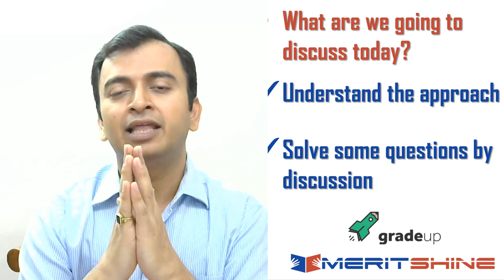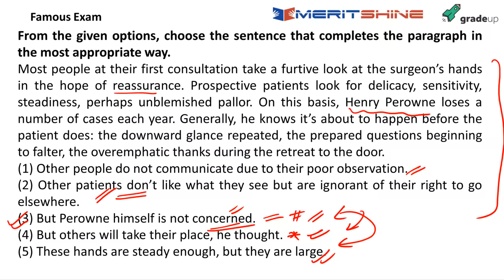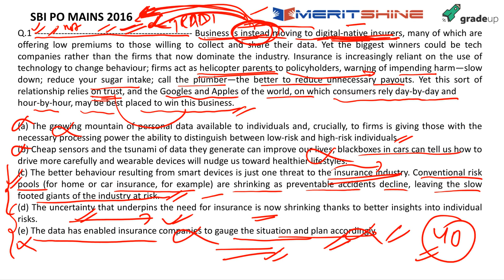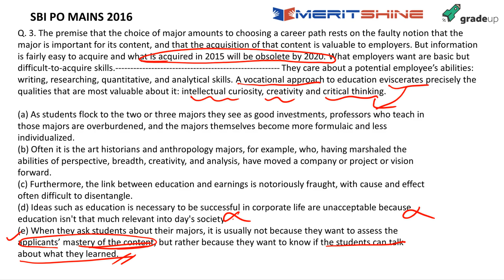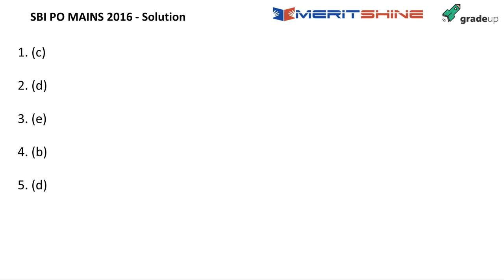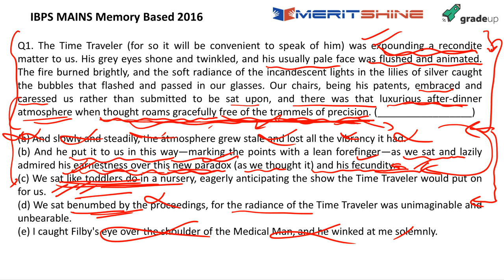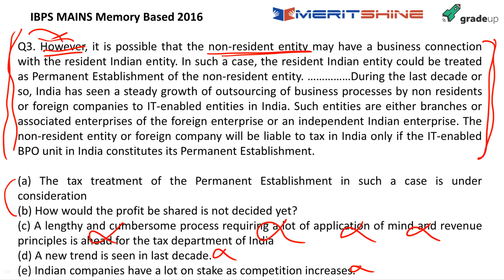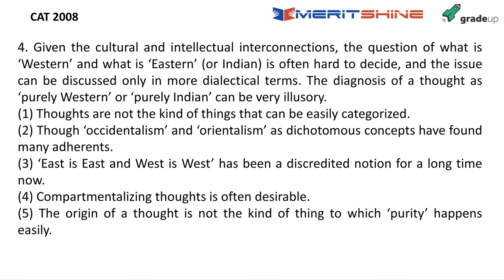Paragraph Completion | SBI PO 2017 Online Classes DAY 40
Paragraph Completion | SBI PO 2017 Online Classes

Please watch this playlist for the basics of Data Interpretation.